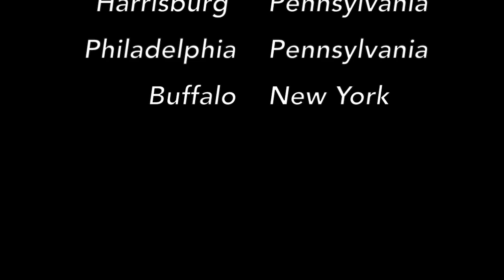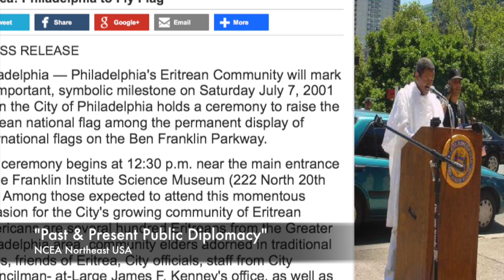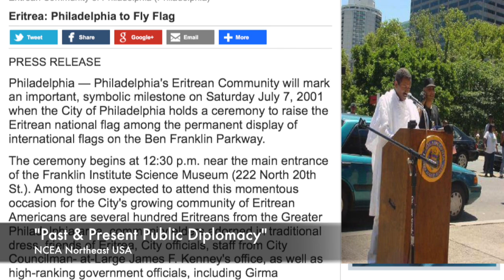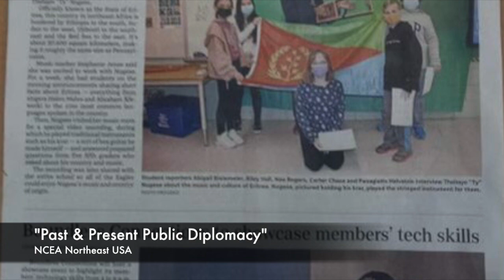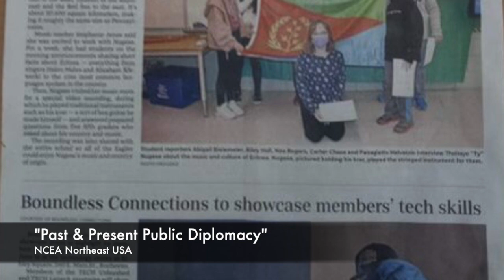Northeast Eritrean Americans Public Diplomacy Activities Past and Present